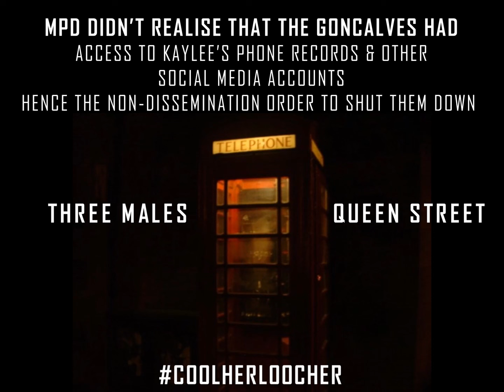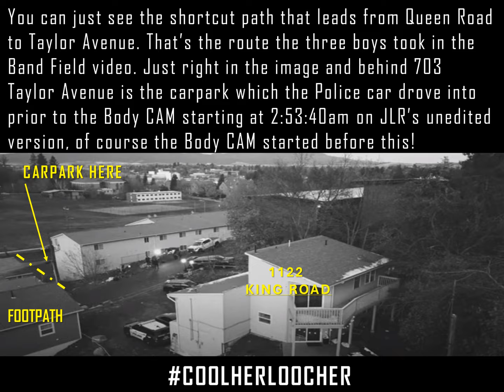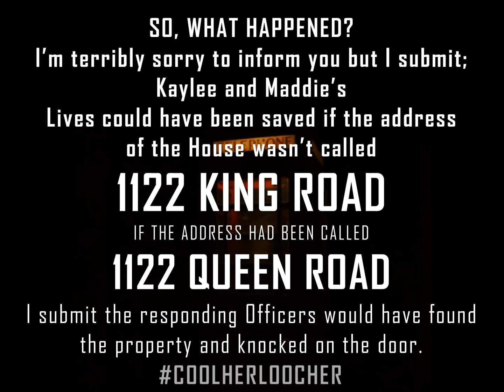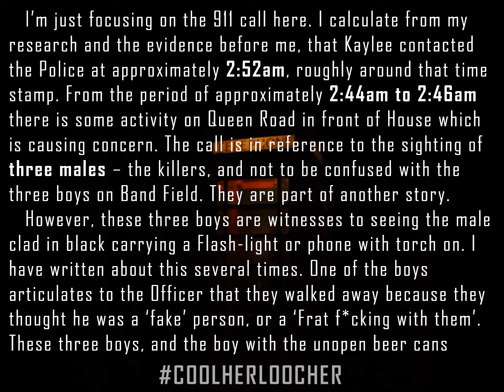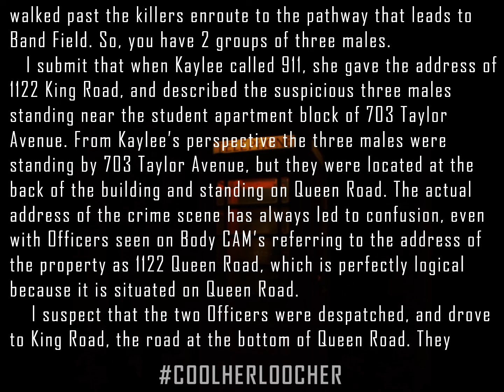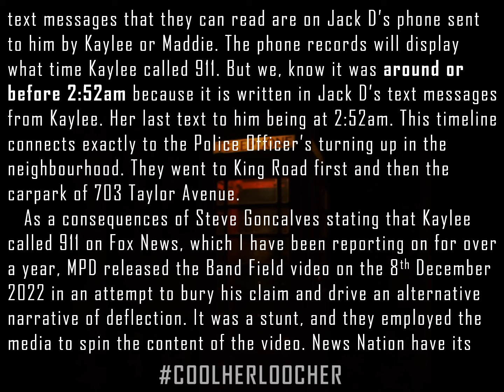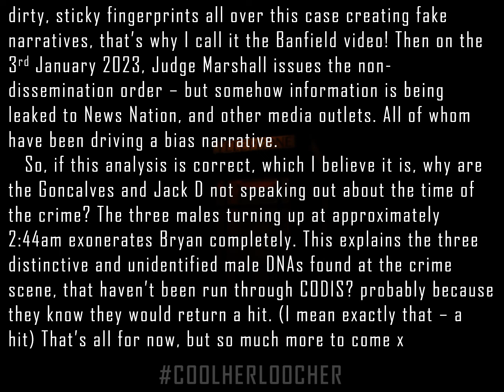BRYAN KOHBERGER BREAKING: POLICE COULDN'T FIND 1122 KING RD: KAYLEE CALLED 911: MPD COVER-UP IDAHO 4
JUST THE FIRST COVER-UP - THERE'S MORE! Kaylee and Maddie may still be alive today if the address had been 1122 Queen Road, we've all been confused as to why it's called 1122 King Road (that's because Queen Road was created when 500 Queen Apartments was built) Kaylee called 911 just before 2:52am, between 2:44am & 2:52am, the Goncalves know this, so does Jack D, it's written in the text messages Kaylee sent to him. It's quite simple the Police couldn't find 1122 King Road on King Road, so they drove around to the carpark at 703 Taylor Avenue, because Kaylee obviously described this building, but she was describing the back of the building overlooking Queen Road, not the front, that was her perspective. This is where she saw the three males, the Killers. Unfortunately, if the Police had found 1122 King Road on Queen Road, the two girls would probably still be alive. This is why the beginning of the Band field video has been cut, the entire section of the Police Officers on King Road. Law & Crime cut it further so you wouldn't see the Police driving into the Taylor Avenue carpark, but thank the Lord for JLR, he released the unedited version which shows the beginning. Thank you JLRx It's so sad, so tragic, but you can't get angry with the Officers, they weren't to know that 1122 King Road was on Queen Road, they were astute enough to drive to 703 Taylor Avenue, but of course when they saw the three male freshers, they thought these boys were the three males mentioned in the original 911 call.

What's more criminal is the PR media campaign designed to deflect you away from the truth and play apart in the cover-up, all the while making money, this includes certain Youtube channels too, who are on the payroll too. It's pretty obvious who.

Where was Bryan? In Pullman according to his phone records, 2:42am - so again he's not the killer. he's an innocent young man who has been framed.

More Truth & Transparency to come, isn't that right? Time being the theme, connections and sequences. What came first? Who came first?

EXPLANATION FROM EARLY VIDEO:
What's happening, the State are withholding investigative material and haven't presented the exculpatory evidence. KEEP READING. They are flouting the rules written in Rule 32, which has a list of items which are exempt from disclosure as does ICAR 74-124  (for my little friend who has 'a' knowledge of working in law and the courts - if the Law is written in English then I will understand it, no matter what Country. )

Remember I told you I was a writer. Well everything in this PCA is almost fiction. They have attempted to write a story backwards, the starting point being 4:00am, but in doing so it doesn't read chronologically forward. They have attempted to present the time of the crime being 4:00am to 4:25am. I was struck by what Mrs Goncalves said to Daniel on the Drunk Turkey Show, although I disagree with the Boys take on things, I love listening to Daniel's logic, and of course the alien stuff, they're nice guys. But, she said the timeframe of the crime was based on the two Jezebel's phones, well that's a red flag! And of course the video of the white sedan in the Linda footage. This is what is the basis of the PCA.

The reality is there are two investigations stacked on top of each other, as it were. You had the real narrative played out in the MPD Press Releases, to a degree, and when they realised the magnitude of what they were dealing with, they created another investigation to frame Bryan, and to hide the identity of the real killers.

You have the murders which happened earlier, and then the clean up job and staging of the crime scene.

The exculpatory evidence is in the 'real investigation'. It's in the Linda footage and the Bandfield video. Do you understand, there are two stories, there are two investigations relating to same crime. The Prosecution have presented the bogus narrative to the Grand Jury, that's the story that Bryan was indicted upon.

Bryan was indeed out driving that night, that is his alibi, and they have a video somewhere of his car driving, and they have framed him because he was seen out driving in a white sedan. There's more but that's it for now xx

Bryan is innocent, Laters x

Keep reading, and empower yourselves.
And thank you for reading x
12:44PM 29/1/24